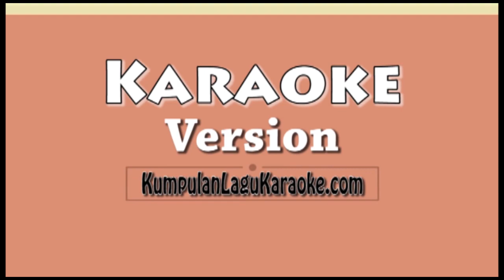AISHITERU TINGGAL CERITA - ZIVILIA Karaoke